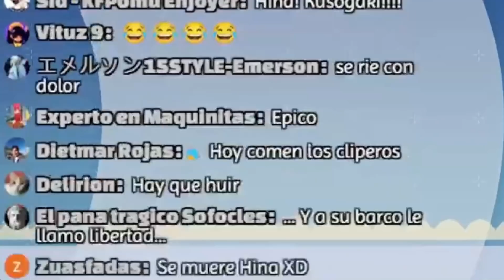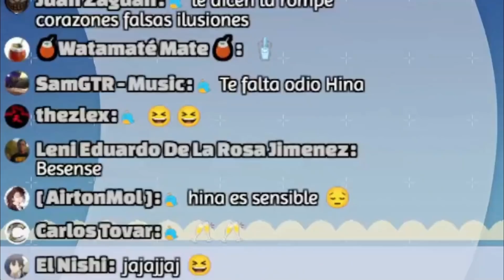Hina RickTrollea a Luna 2 veces y cuelga la llamada molesta xD